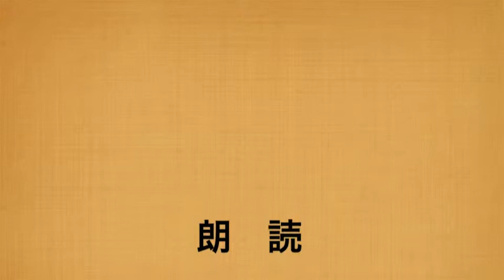金子みすゞ「こだまでしょうか」朗読 モモMサトウ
2013年11月25日
岐阜県山県市西深瀬の　天台宗　慈明院にて報恩講の会場で朗読とお話しを講演しました。
モモMサトウ詩画集の朗読と門徒さんからリクエストをいただきました。宮沢賢治、高村光太郎、金子みすゞさんの中からお願いしたらすぐに手が上がり「金子みすゞさんお願いします。」ということで、「こだまでしょうか」を朗読しました。